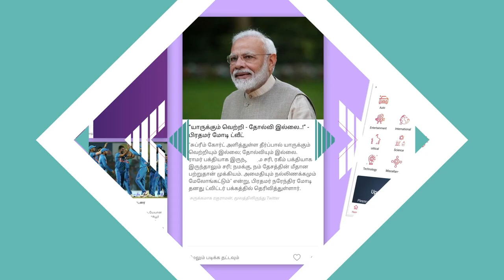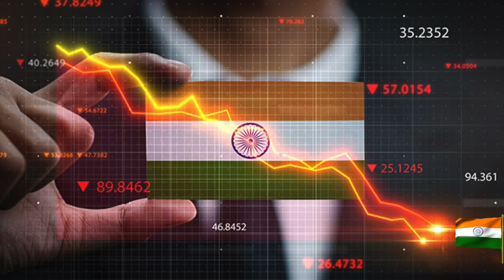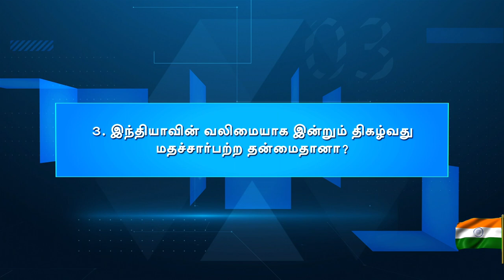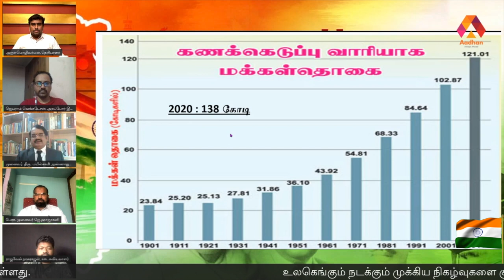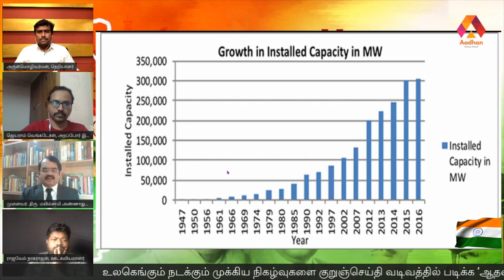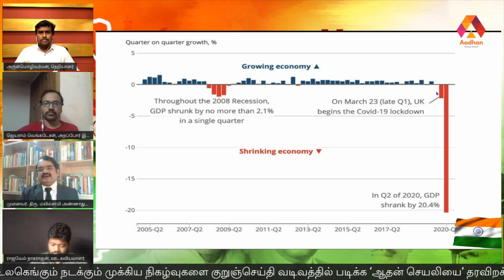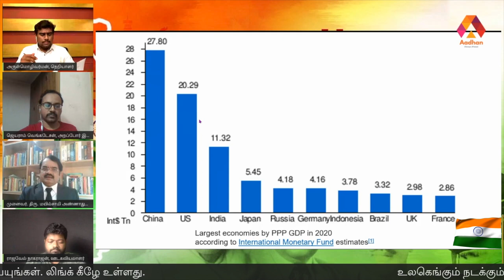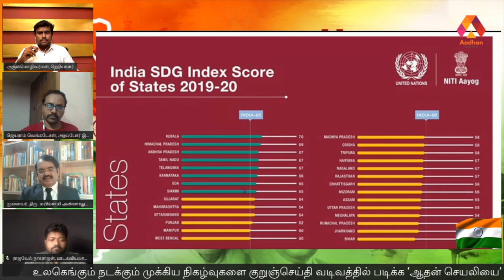சுதந்திர இந்தியாவின் வளர்ச்சி - ஏற்றமா? ஏமாற்றமா? | மோதி விளையாடு - 14 | Aadhan Tamil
பங்கேற்பாளர்கள்:-

முனைவர். திரு. மயில்சாமி அண்ணாதுரை,
தமிழ்நாடு அறிவியல் தொழில்நுட்ப மாநில மன்றம்

முனைவர். திரு. ஜெ. ஹாஜாகனி , பேராசிரியர்

திரு. ராஜவேல் நாகராஜன், ஊடகவியலாளர்

திரு. ஜெயராம் வெங்கடேசன், அறப்போர் இயக்கம்